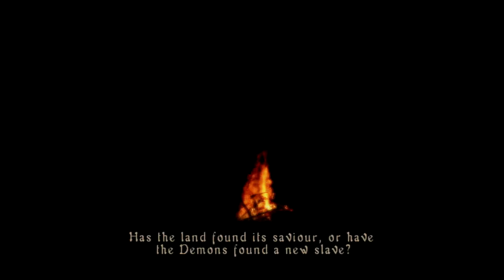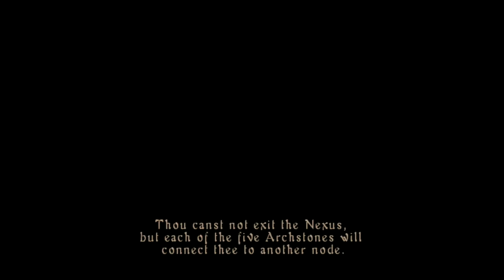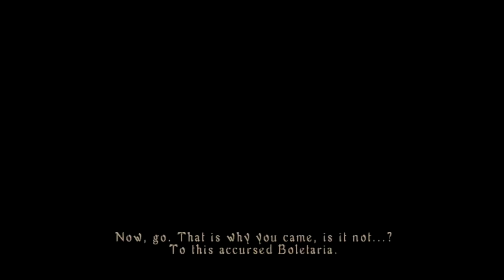Let's Play Demon's Souls - Part 1 - The Journey Begins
The next great adventure for Lemmiwinks begins here! Can he survive the tutorial and manage to not accidentally hit any of The Nexus inhabitants/jerks?

The true Demon's Souls starts here. Join us as we battle alongside Lemmiwinks via PS3 as he tries to make his way through the trials, traps and demons infesting the world of Boletaria!